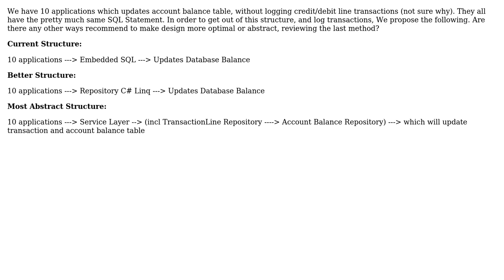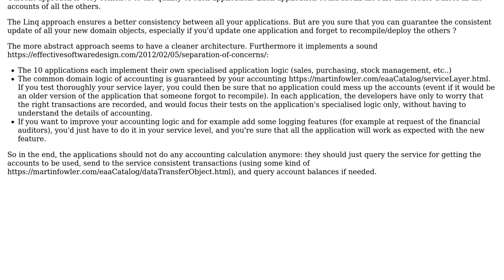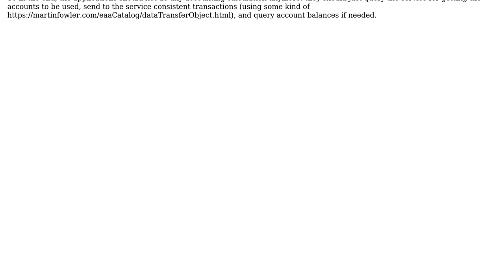Software Engineering: Abstraction for Account transactions and balance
With thanks & praise to God, and with thanks to the many people who have made this project possible! You are responsible for your own actions.